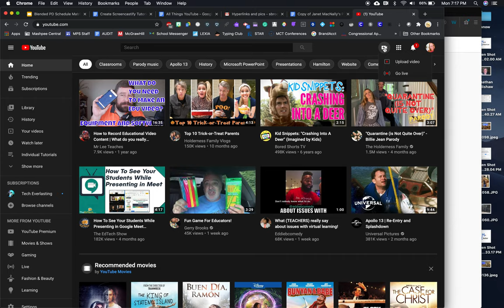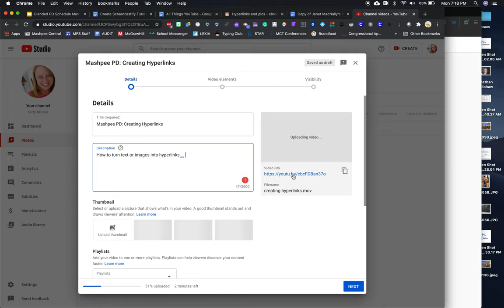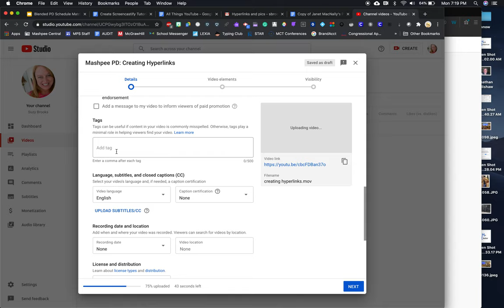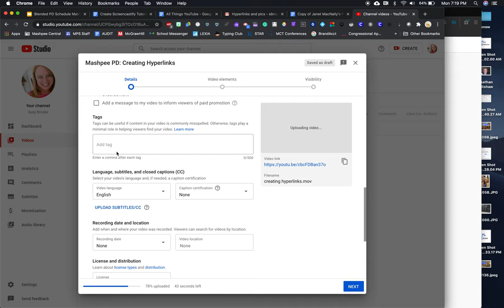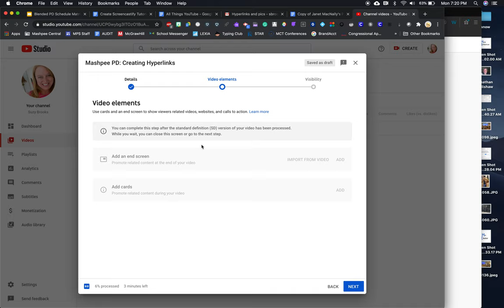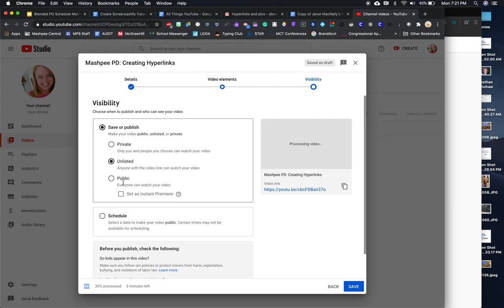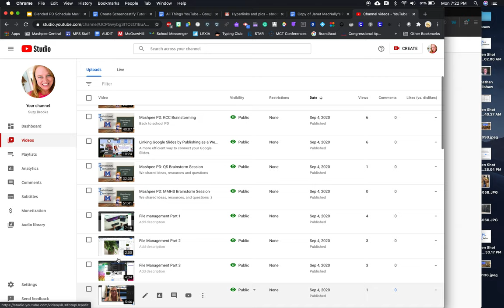Mashpee PD: Uploading to YouTube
all the buttons to click when you upload a video to YouTube